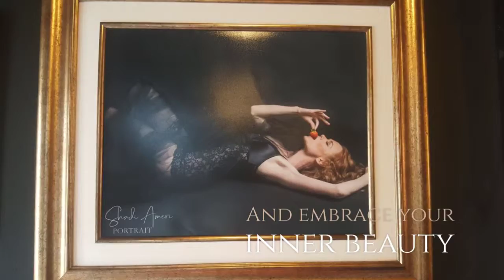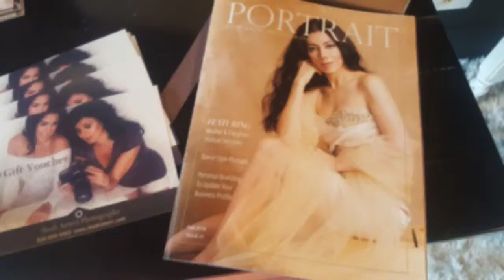Behind the scenes with Shadi Ameri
My brand is a valuable legacy brand , a contemporary portrait studio who specializes in vanity fair style portraits and a celebrity experience for everyday women that is transformative, life changing, and addictive that they want to come back every year to experience the ultimate beauty experience.